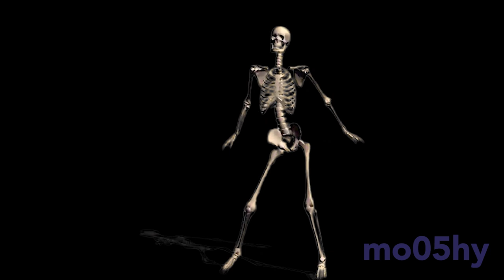Gamecube Intro but it becomes spooky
The thumbnail was made by Camden Bell

- MY LINKS -
2ND CHANNEL (this is where I Livestream myself make memes)
DISCORD SERVER: